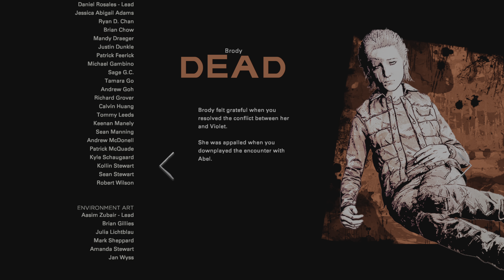TWD Final season episode 1 Ending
Canon choice